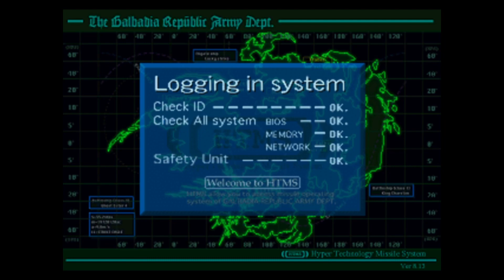Final Fantasy VIII Remastered #035, Galbadia Missile Base: Infiltration; BGH251F2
This is video #035 in my playthrough of Final Fantasy VIII Remastered on Steam.

Previously, the party defeated an Elite Soldier and two GIM52As and escaped Galbadia D-District Prison. Then, they split up. Squall's group started heading home to warn Balamb Garden about incoming missiles, while Selphie's group set out for the Galbadia Missile Base to stop the missiles at the source. On the way, Selphie's group stopped by Deling City. They deliberately lost the Ifrit card to General Caraway and won the Rinoa card. Now, Selphie's group will infiltrate the Galbadia Missile Base southwest of the city.

0:00 - Game Load

0:05 - Galbadia Region

1:19 - Galbadia Missile Base

1:48 - Galbadia Region

1:54 - Galbadia Missile Base

35:17 - Balamb Garden

36:10 - Balamb Region

36:33 - Balamb

46:49 - Balamb Region

The detailed description is in the comments.

This video is part of my Final Fantasy VIII Remastered playthrough. I am playing the version of the game released on Steam in 2019.

Played on PC. Recorded with OBS Studio. Produced with Adobe Premiere Pro CS6.